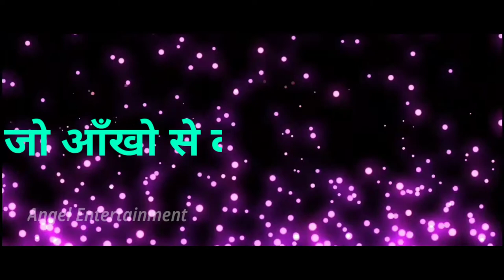Romantic shayari in hindi for pyaar karne walon ke liye..........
Romantic shayari for romantic peoples.
Edited by - Jagannath ( jaga )
Voice by - Kshirasindhu